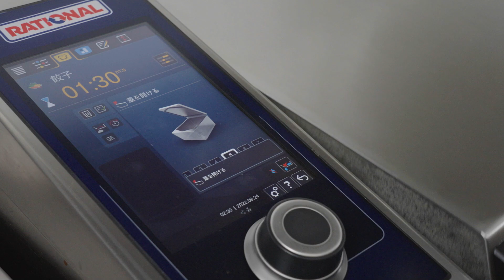【iVario Pro/餃子】| RATIONAL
iVarioで餃子を調理しましょう。自動調理モード「iCookingSuite」を使用することにより、動作が必要なタイミングをユニットがお知らせしてくれます。このビデオではその方法をご紹介いたします。

› ラショナルの情報はWebサイトにてご確認ください